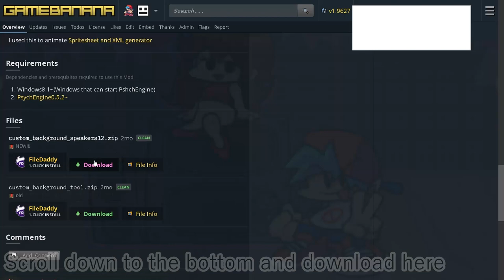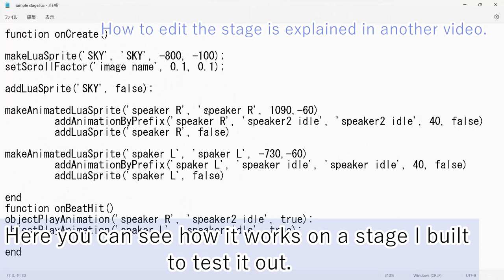【A new speaker is born in FNF】How to insert a new speaker (animation) in the FNF stage? (use tool)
A new speaker has been added to FNF. If you want to use this speaker! People can download it from here.

Did you know you can add animations to your stages?

・chapter
00:00 Download script tools with gamebanana
00:35 Place the zip file in the mods directory
00:59 Open PsychEngine and check if it was added correctly
01:38 Script details
01:50 preview of this speaker

fnf add stage#luascript